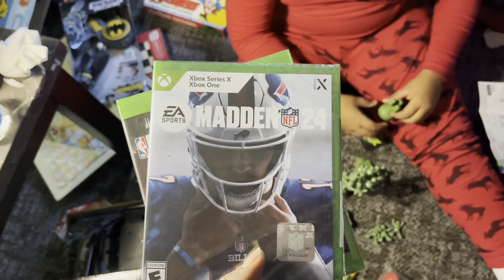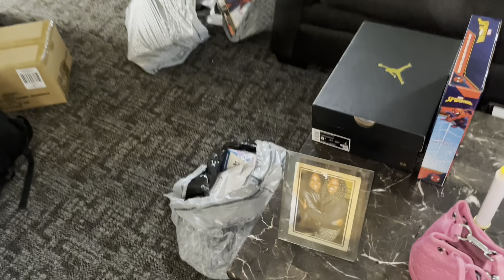MERRY CHRISTMAS | SPENDING CHRISTMAS WITH FAMILY 🎅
family christmastree christmas familydinner kidfriendly detroit porthuronnorthern porthuron santa Hey girl Hey! If you’re new here WELCOME TO TIA’S WORLD ✨Everything from my entrepreneurship, travel, beauty, my nail career, getting married, I know you’ll enjoy my channel! You can help grow by liking, commenting and sharing 😊

BEAUTY ✨

LIFESTYLE  ✨

TRAVEL ✨

MARRIAGE SERIES ✨